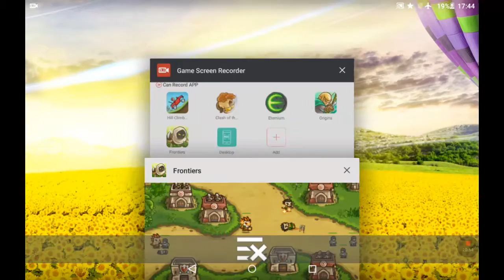Kingdom Rush Frontiers - Crimson Valley (Veteran, upgrades level 2 max)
The task was to pass this card using upgrades level 2 max